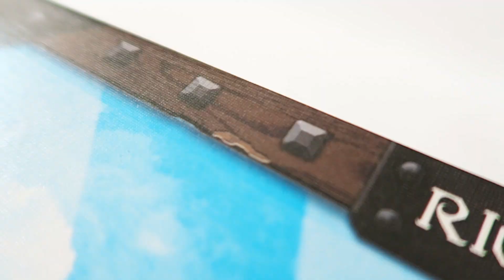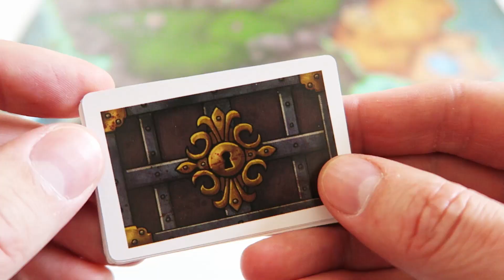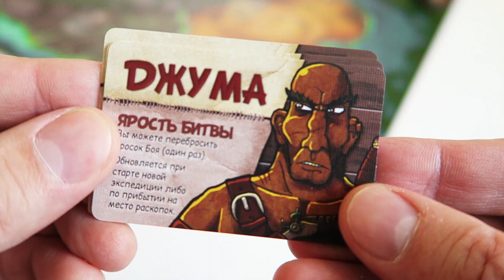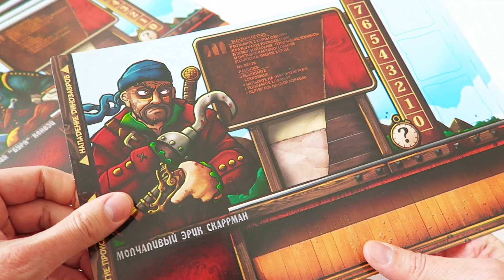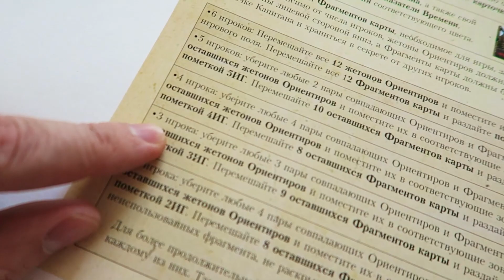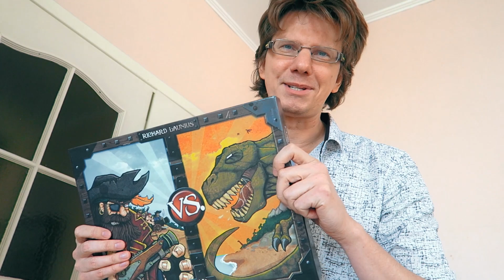ПИРАТЫ ПРОТИВ ДИНОЗАВРОВ 🦜 s01e03 🦜 Подготовка острова на троих / Игра от автора "Ужаса Аркхэма"